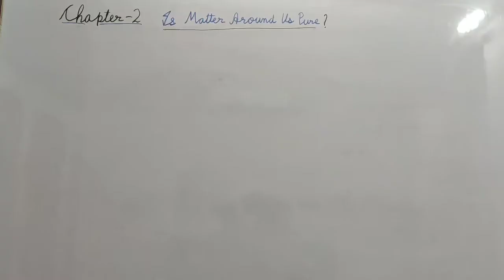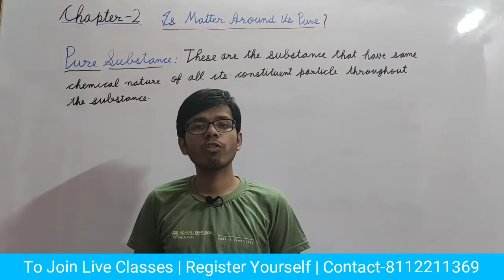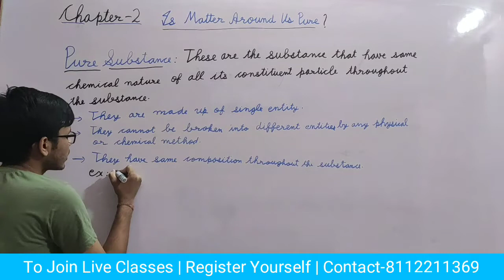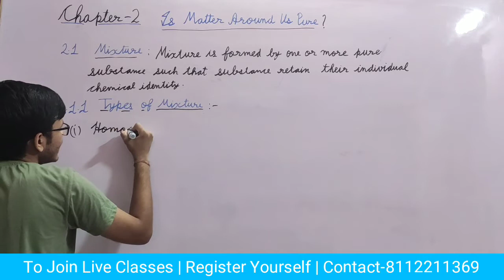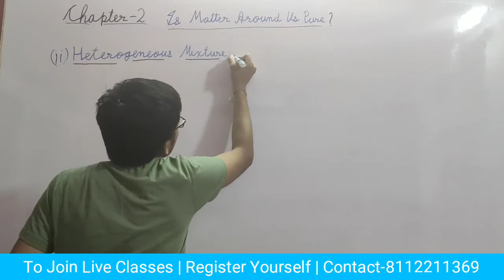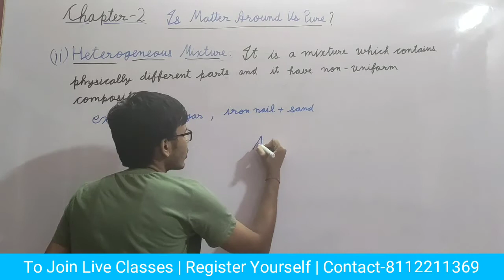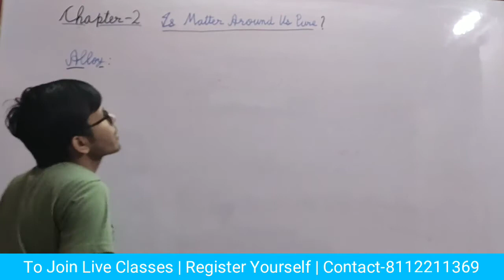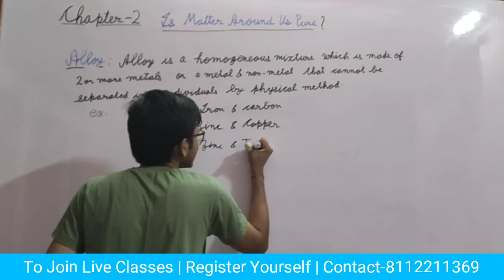Chemistry-9th| Chapter-2 | Pure Substance, Mixture & Types of Mixture |L-1 | NTSE, NCERT, CBSE,RBSE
Hey guys
In this video I have discussed the basic definition of the second chapter of the Class 9 NCERT Science book Is Matter around us Pure. I have discussed the topic 2.1 Mixtures and topic 2.1.1 Types of Mixture. Watch the video till end. Try to solve all problems on paper by your own for better understanding.